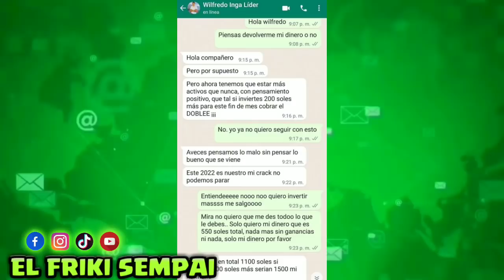El CRAG anuncia que DENUNC1ARA a los responsables!!!